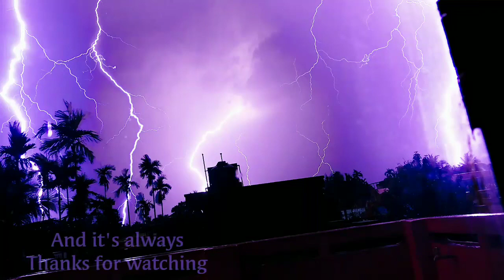KalBoisakhi (কালবৈশাখী)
watch RAINY SEASON TIME LAPSE